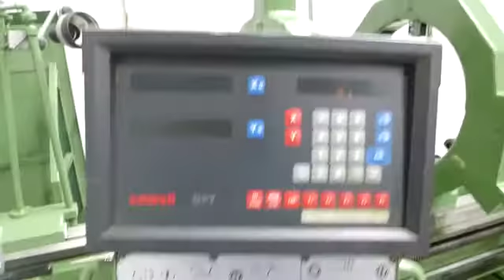4m Poreba Centre Lathe for Sale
POREBA TPK A1X 4M 450MM X 4000MM GAP BED
CENTRE LATHE
Electro Motion's Stock No: 31112

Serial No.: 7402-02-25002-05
Year of Manufacture: 1994
Height of centres: 450MM
Between centres: 4000MM
Swing over bed: 920MM
Swing over cross slide: 650MM
Spindle speeds: 7.1-710 RPM
Spindle bore: 3.5/8" (92MM)
4 jaw chuck: 800MM
Tool post: 4 WAY
Digital read out: NEWALL 2 AXIS
Equipment: 2 X FIXED STEADIES, POWER FEED TO TOP SLIDE & POWER SADDLE TRAVERSE
Length: 6452MM (21'-2") ELECTRICAL PANEL 965MM (3'-2")
Width: 1753MM (5'-9") ELECTRICAL PANEL 406MM (1'-4")
Height: 1676MM (5'-6") ELECTRICAL PANEL 2032MM (6'-8")
Nett weight actual: 9340 KGS (9.19 TONS)